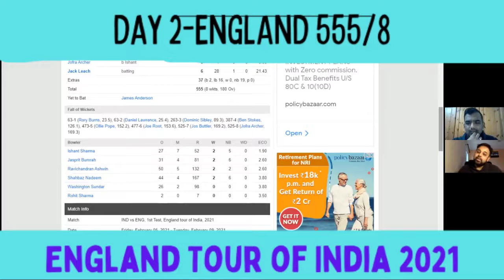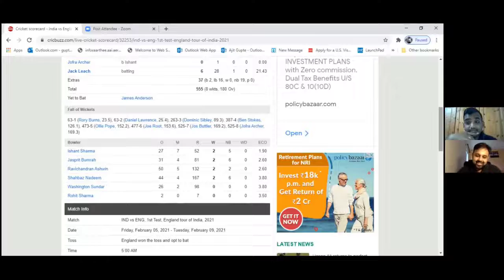Joe Root 200 | India v England Day 2 Highlights | Marathi Cricket Analysis | Fun Video.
एकमात्र मराठी क्रिकेट चॅनेल
सपोर्ट करा
लाईक करा
शेर करा
सब्स्क्रिब करा!

England flattened India and reached 555/8, we discuss how India might even lose this game!

00:00 - Classic Kavita
00:36 - Jaam Dhutla
01:36 - Geli Match???
02:12 - Janardan Root ani Top4!
02:58 - Vyavhare's Optimism
03:37 - Ashwin cha Youtube Channel
04:06 - Pakvu nako Pujara
04:50 - Kohli ani DRS chi dushmani
05:09 - Planning chukli?
05:58 - India harel??